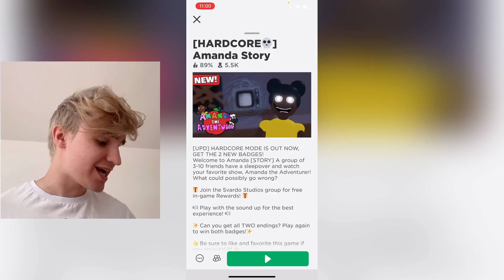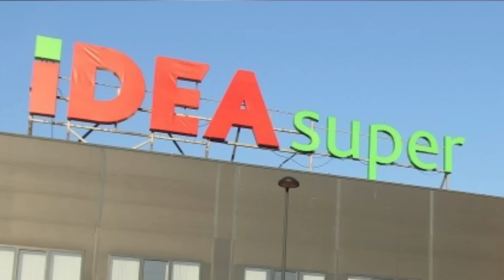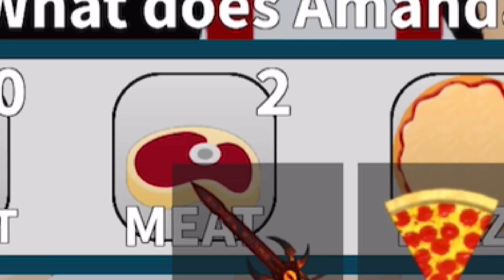Kraj Robloxa Stigla je Amanda